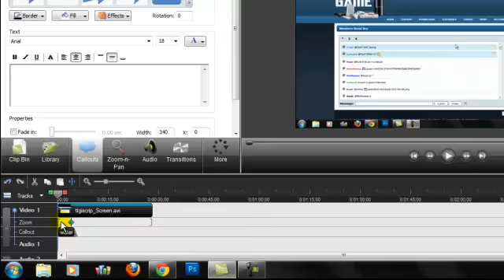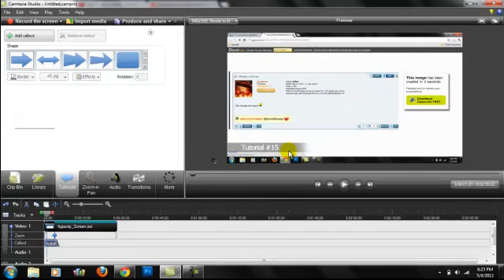How To Put A Watermark On Your Video In Camtasia 7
rfrf